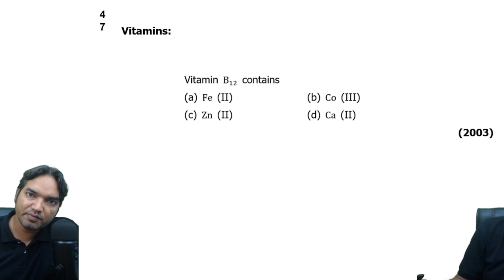Vitamin B₁₂ contains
(a) Fe (II)    (b) Co (III)
                                                              (2003)